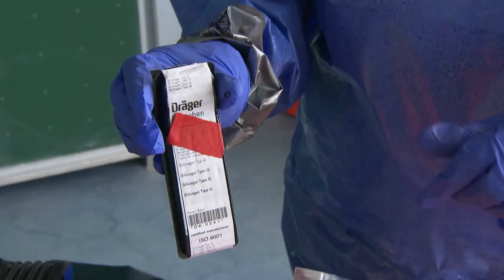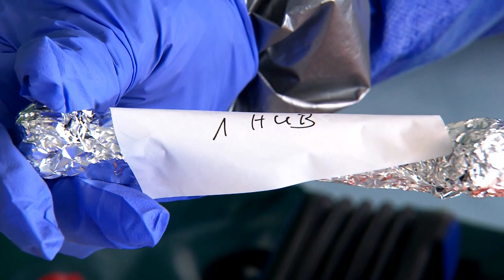Luftprobe mit Silikagelröhrchen (bei C-Gefahren)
Es gibt verschiedene Techniken zur Überprüfung luftgetragener chemischer Gefahrenstoffe. Das Video zeigt die Luftprobe mit einem Silikagelröhrchen.

Gleichzeitig erklärt das Video die Handgriffe zur Bedienung der Handpumpe. Die Entscheidung welche Art der Luftprobe am besten geeignet ist, trifft der Probenehmer aufgrund der vorliegenden Situation, der Art der Kontamination und der Menge des unbekannten Stoffes.

Erklärtes Ziel ist es, aussagekräftiges Probenmaterial für die Analyse zu gewinnen. Entscheidend ist dabei einem der Gefahr entsprechend angepasstem Probenahme- und Verpackungskonzept zu folgen, damit das Gefährdungspotential für alle beteiligten Personen möglichst gering gehalten wird.

Alternative Techniken für CBRN-Probenahmen finden Sie in unserer YouTube-Playlist "CBRN-Probenahmen (Handreichung zur Schulung)".

Hinweise zur Nutzung der Videoreihe in einer Schulung:

1. Für die Darstellung in den Videos wurde bewusst ein einfacher Aufbau ausgesucht, losgelöst von realen Einsätzen vor Ort, um die einzelnen Handgriffe und die Zusammenarbeit im Team hervorzuheben.

2. Damit Wiederholungen vermieden werden, wurde nur in zwei Videos („Wischprobe mit Tupfer (bei B-Gefahren)“ und „Flüssigkeitsprobe (bei C-Gefahren)“), eine zusätzliche Vorab-Sequenz  „Vorbereitung des Arbeitsplatzes“ eingefügt. Ansonsten befassen sich die Videos ausschließlich mit den Probenahmen selbst.

3. Fast alle Utensilien, die in den Videos eingesetzt werden, sind in der Ausstattung des CBRN-Erkundungswagens des Bundes enthalten. Dennoch sind in den Videos zusätzliche Hilfsmittel genutzt worden, die je nach Bedarf von jeder Einheit individuell hinzugefügt werden können. Die in den Videoclips,  „Wischproben (bei RN-Gefahren) und „Flüssigkeitsprobe (bei RN-Gefahren)“, eingesetzte  Umhängetasche für den Transport des benötigten Materials ist z.B. nicht Bestandteil der CBRN Probenahmeausstattung des Bundes. Ebenfalls wurden Hilfsmittel verwendet, um eine Kontamination darzustellen sowie den Vorgang der Probenahme aus der Tiefe.

Passend zu der Videoreihe finden Sie auf unserer Webseite folgende weiterführende Informationen zum Thema:

Aus unserer Publikationsreihe Praxis im Bevölkerungsschutz, Band 2 "Empfehlungen für die Probenahme zur Gefahrenabwehr"